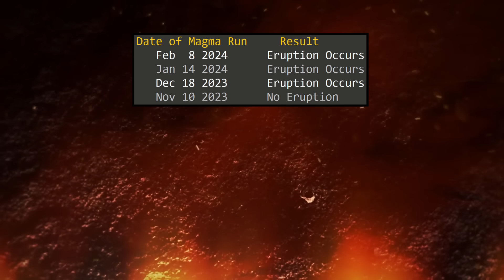A Volcanic Eruption is Likely Imminent in Iceland; Expect Lava to Erupt Soon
A volcanic eruption is likely imminent in Iceland, which could begin in anywhere from a few minutes to hours. However, as the length of the ongoing magma run increases, so does the chance that a highly damaging or even potentially explosive volcanic eruption will occur.

Note: A volcanic eruption might still not occur, but in the opinion of GeologyHub is highly likely on March 2nd 2024 or March 3rd 2024.

Note: This video's thumbnail image displays the 2022 eruption of Iceland's Fagradalsfjall volcano. It displays what a portion of the next Reykjanes volcano eruption might look like.

New Iceland Met Office posted hazard map for Grindavik & the Reykjanes volcano on February 29th, 2024:

0:00 A Magma Run Began
0:24 Evacuations
1:17 Prior Magma Runs
1:43 Increasing Time